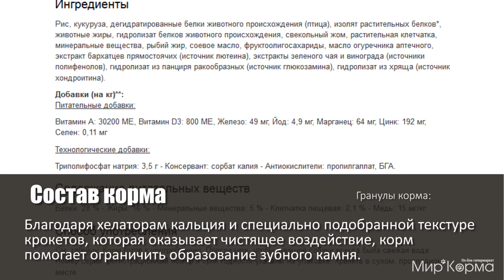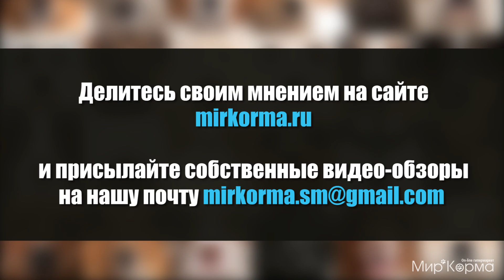Обзор корма Royal Canin Chihuahua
Уже с 8-ми месяцев жизни идеальным рационом чихуахуа признан Royal Canin Chihuahua Adult - сбалансированный сухой корм, восполняющий энергетические потребности собаки. Он практичен, прост в применении и герметично упакован, благодаря чему не выветривается и не требователен к хранению.

В составе продукта ингредиенты, частично нейтрализующие запах испражнений и уменьшающие вздутие кишечника, хелаты кальция и фосфора, очищающие от зубного камня, жирные кислоты, растительная клетчатка, аптечные травы.
Подобное сочетание - гарантия отличного иммунитета, самочувствия, здоровой шерсти и эластичной кожи питомца. Лабораторными исследованиями доказано: потребление этого корма увеличивает жизнь собаки на 2-3 года.
Доверяя питание собаки Royal Canin, Вы экономите и защищаете питомца от некачественных подделок.